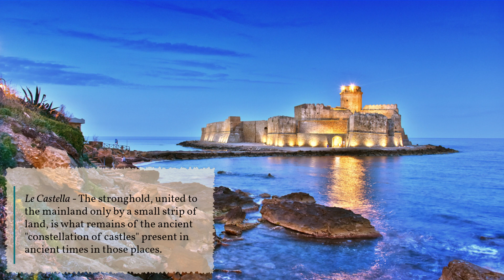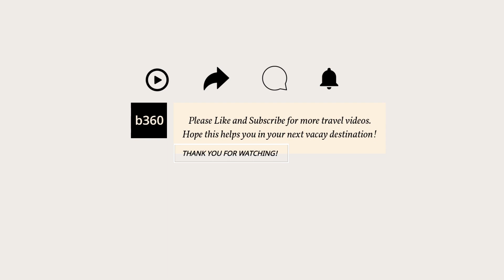PLACES TO GO IN CALABRIA, ITALY: Places, Food, and more...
Calabria, is in the Southwest part of Italy. It's a sun-baked region of rugged mountains, old-fashioned villages and dramatic coastline, with many popular beaches. Along with its traditional food, don't miss out on the activities you can enjoy and experience in Calabria.